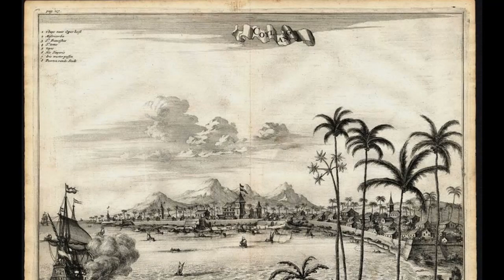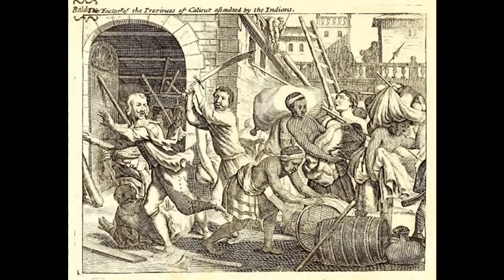ഇന്ത്യയിലെ ഏറ്റവും പഴക്കം ചെന്ന മൂന്നു മുസ്ലിം പള്ളികൾ | Cheraman juma masjid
കേരളത്തിലെ ചരിത്രത്തിൽ സുപ്രാധന കാലഘട്ടം ആയിരുന്നു കേരളത്തിലേക്കുള്ള ഇസ്ലാം മതത്തിന്റെ പ്രചാരണം. ലോകത്തിലെ തന്നെ ഏറ്റവും പഴക്കം ചെന്ന മുസ്ലിം പള്ളികൾ നമ്മുടെ കേരളത്തിൽ സ്ഥിതി ചെയ്യുന്നുണ്ട്. അത്തരത്തിൽ ഉള്ള മൂന്നു മുസ്ലിം പള്ളികളുടെ ചരിത്രം ആണ് ഈ വിഡിയോയിൽ പ്രതിപാതിക്കുന്നത്

ചരിത്രപരമായ കാര്യങ്ങളെ കുറിച്ച് താൽപ്പര്യം ഉള്ളവർ ആണ് നിങ്ങളെങ്കിൽ നിങ്ങളുടെ അറിവുകൾ പങ്ക് വെക്കാൻ ചരിത്രപ്രേമികളുടെ വാട്സ്ആപ്പ് ഗ്രൂപ്പ്‌